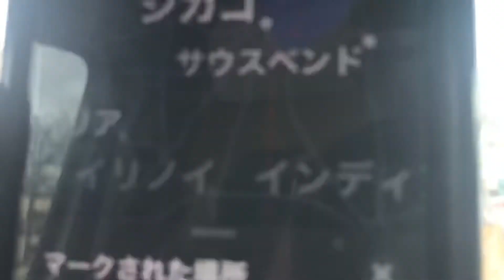アメリカ、ミルウォーキーの街を走ってみた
こじんまりして、いい感じでした。アメリカ、ミルウォーキー#引っ越し#1人旅